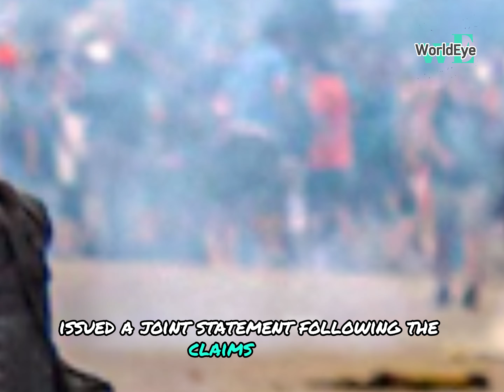Manipur govt takes U-turn on claims about ’900 Kuki militants attacking Meiteis’ - WorldEye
About Channel:
"WorldEye" is the News channel in Worldwide. All the news of the Game, Political, Buisness, Trending, International is conveyed to the people through this channel. So that people of all classes can receive education and entertainment.